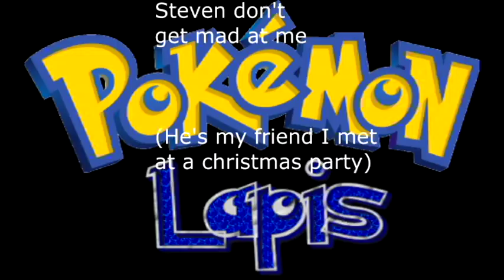Pokemon Lapis Soundtrack: Vs. Trainer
This is not a HQR.

Sorry, it's bad.